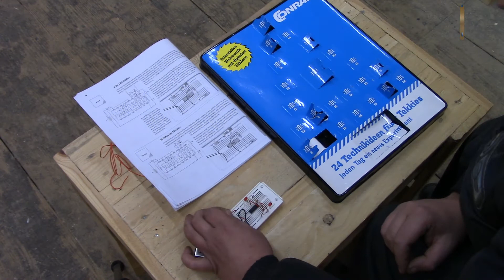adventskalender von conrad 10 dezember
Der 10. Dezember und das 10. Türschen am Adventskalender von Conrad.  Schauen wir mal was schönes  drin ist. Viel Spaß mit dem Video und auf meinen Kanal.

 *Zur Unterstützung des Kanals und neue Projekte
meine Wunschliste auf Amazon
*Amazon Prime testen

Ich Steve Heller 80 übernehme keinerlei Gewähr für die Aktualität, Korrektheit, Vollständigkeit oder Qualität der bereitgestellten Informationen. Haftungsansprüche gegen den Autor, welche sich auf Schäden materieller oder ideeller Art beziehen, die durch die Nutzung oder Nichtnutzung der dargebotenen Informationen bzw. durch die Nutzung fehlerhafter und unvollständiger Informationen verursacht wurden, sind grundsätzlich ausgeschlossen.

*Ich "Steve Heller 80" bin Teilnehmer des Partnerprogramms von Amazon EU, das zur Bereitstellung eines Mediums für Websites konzipiert wurde, mittels dessen durch die Platzierung von Werbeanzeigen und Links zu Amazon.de Werbekostenerstattung verdient werden kann.